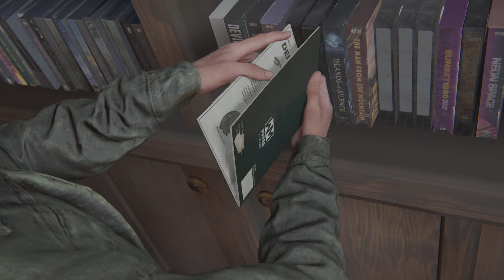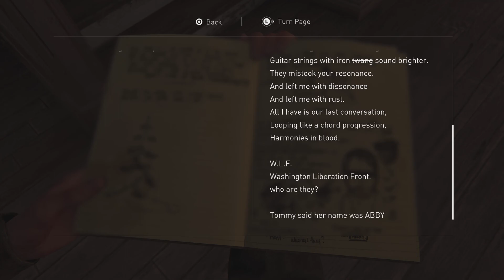The Last of Us Part II - Part 3